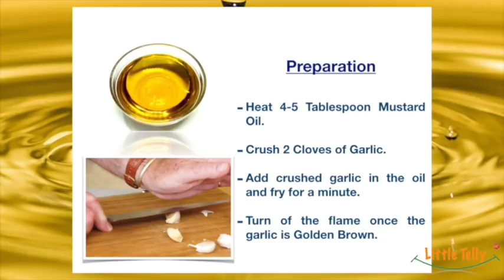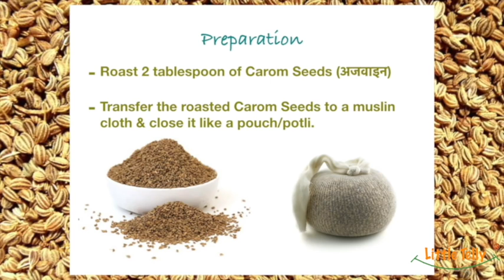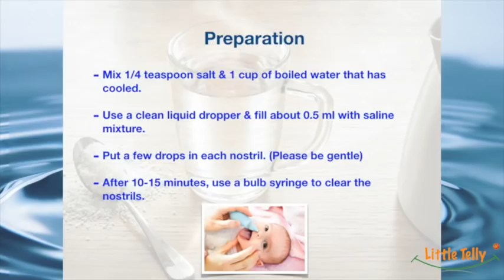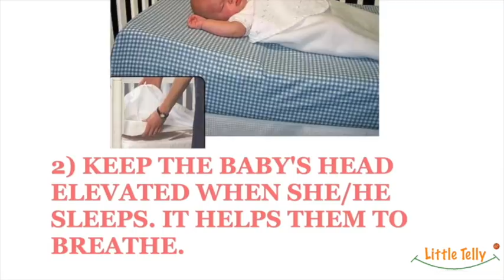🏡Home Remedies to cure Cough & Cold in Infants!!🌴(0-6 months)🌿!!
Cough and cold in babies can really test our patience. As the baby gets restless due blocked nose.

We completely understand the problem parents face during this time therefore here in this video we are sharing a few Home Remedies to cure cough and cold in infants.

Please note: In this video we have shared personal and practical experiences. Recommendation given on the channel may not work as  every baby is different. We are not medical professionals so please seek medical advise if required.

🙏🏻 Thanks a lot for Watching. Lots of love 💕 and best wishes.🙏🏻